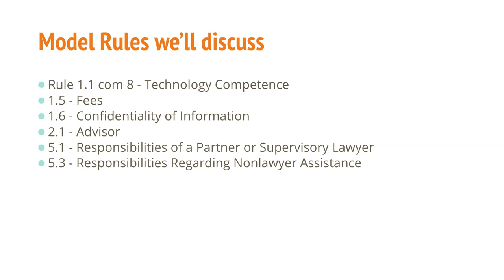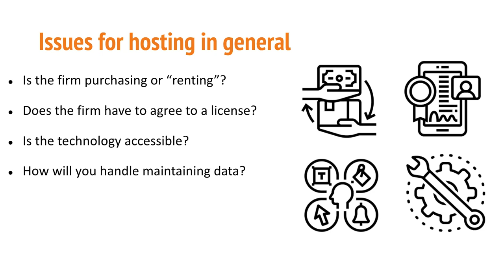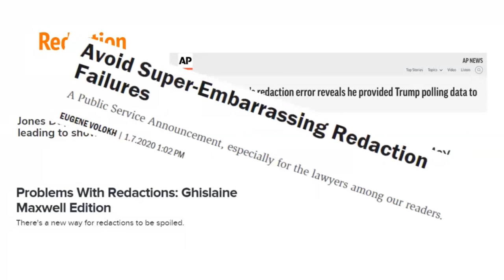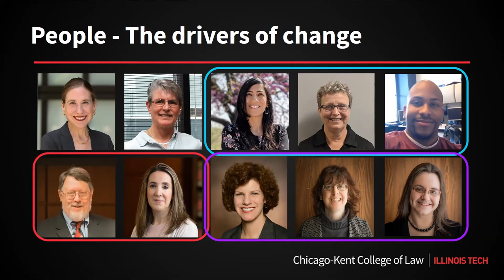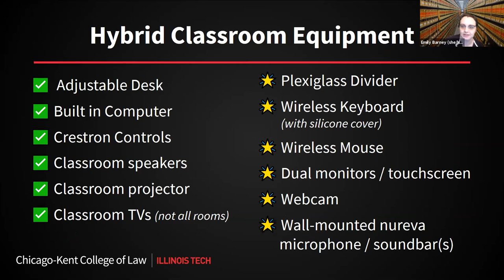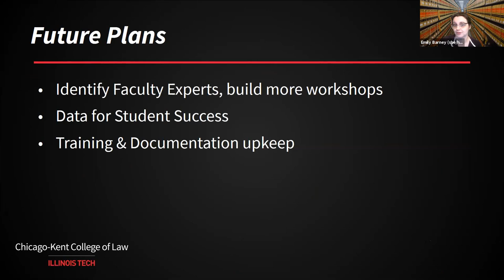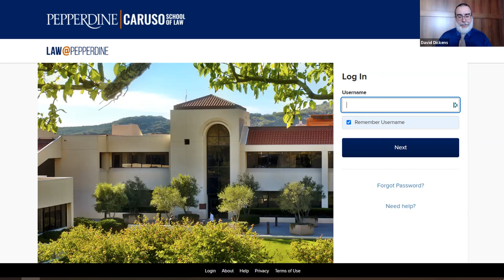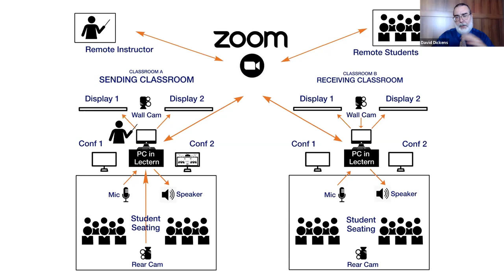CALIcon2021 Day 2 - Session #5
Thursday, June 3, 2021
5:00 PM - 6:00 PM

New Skills for a Remote World: The Evolution of Instruction to Become Technologically Competent
Speaker - Debbie Ginsberg

Practical Magic: Hybrid Education & Beyond
Speakers - Emily Barney, Sejal Vaishnav

YACS - Yet Another COVID Strategy: a yac session
Speakers - David Dickens, Hong Kha